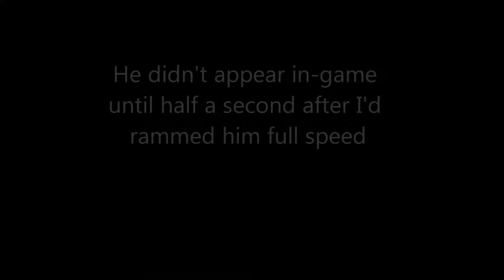2016 World of Tanks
The song is banned in every world country except Japan, so the audio has been stripped

Clips are various examples of odd lag/glitches and random game play I deemed cool